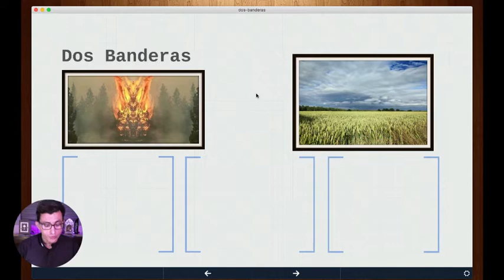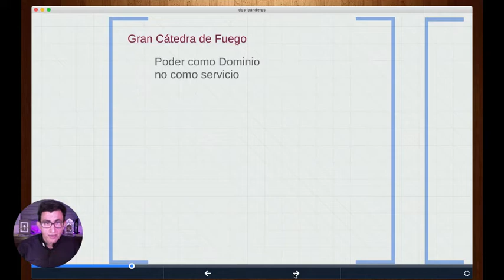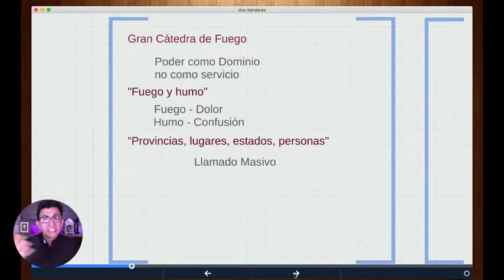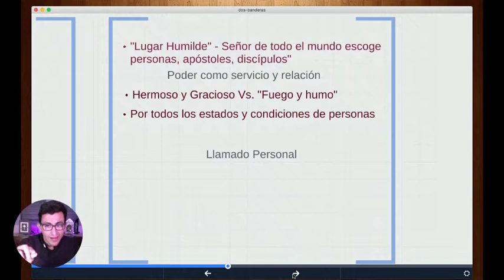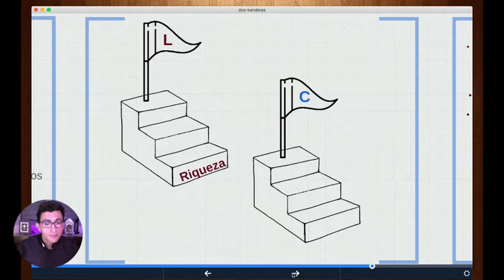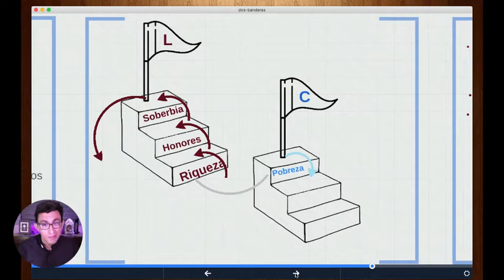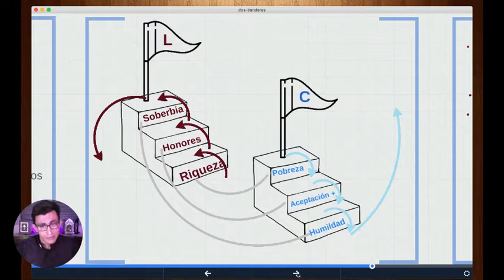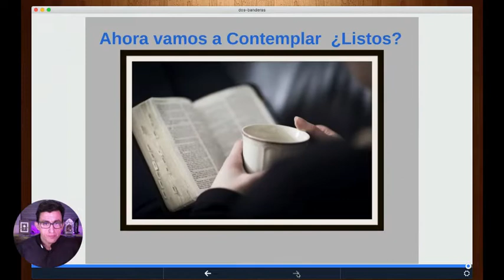Las Dos Banderas - Meditación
En esta meditación ignaciana guiada vemos a dos reinos en contraste: El reino de Dios y el Reino del enemigo. San Ignacio nos invita a desenmascarar los engaños del reino del enemigo y entender el llamado de Dios para poder construir con él su reino. En la primera parte se explica la contemplación y después se avanza paso por paso. Esperamos que les sea de bendicón.